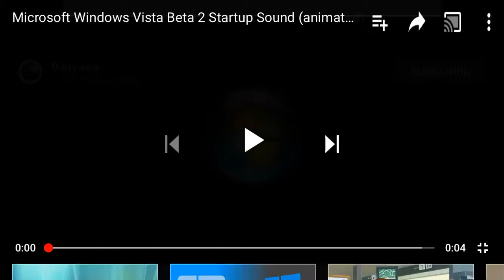Windows Vista Beta 2 Startup